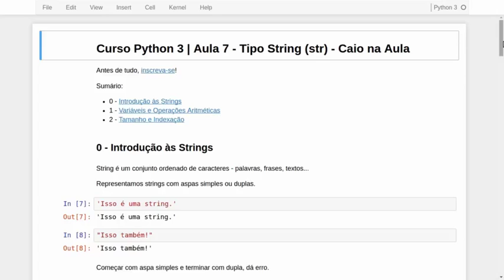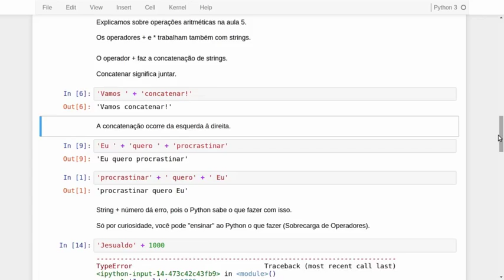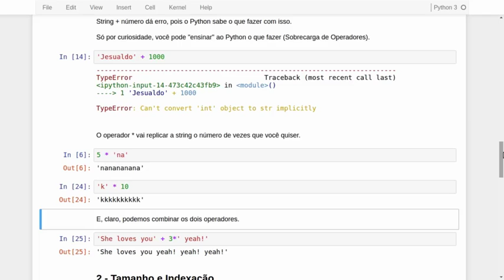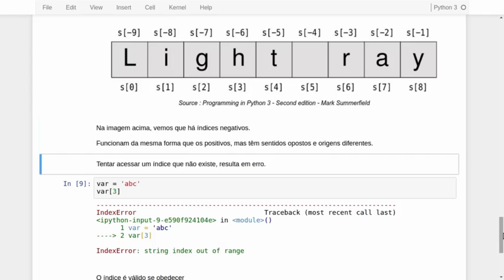Curso Python 3 | Aula 7 - Tipo String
A manipulação e o tratamento de strings são algumas das coisas onde Python mais se destaca. Este vídeo é uma introdução às strings em Python.